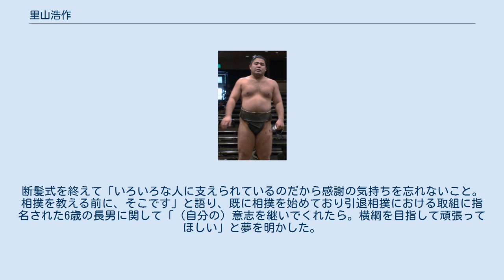里山浩作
里山 浩作（さとやま こうさく、1981年5月31日 - ）は、鹿児島県大島郡笠利町（現在の奄美市）出身で尾上部屋（入門時は三保ヶ関部屋）に所属した元大相撲力士。
本名は同じ。
得意手は左四つ、下手投げ。
最高位は西前頭12枚目（2007年5月場所・同年7月場所）。
現在は年寄・千賀ノ浦。
好物はかんきつ類。
 奄美の土地を自ら開拓して「里山観葉植物園」を作った父の元に生まれた。
笠利町立赤木名中学校へ入学と同時に相撲部へ入部し、その後に進学した鹿児島商業高校でも相撲部に所属して、アマチュア横綱を2度獲得している禧久昭広の指導を受ける。
高校卒業後は禧久の母校でもある日本大学へ進学し相撲部に所属。
現役力士の大奄美は中学、高校、大学を通じて同窓である。
 日大同期には白乃波や豊真将（ただし1年で退部）がいる。
全国大会に出場して上位に入賞する活躍を見せたものの、三大タイトルを取れずに幕下付出の資格を得ることはできなかった。
しかし、同じく幕下付出の資格を得られなかった白乃波の三保ヶ関部屋への入門が決まったので、日大の先輩である尾上親方（元小結・濱ノ嶋）と話し合って角界入りを決断した。
 2004年、大学卒業と同時に三保ヶ関部屋に入門して、3月場所に前相撲から初土俵を踏んだ。
序ノ口となった翌5月場所では、同場所において初土俵を踏んだ同部屋の把瑠都との稽古で負傷し、最初の二番相撲を休場するが、その後から出場して全て勝利し、5勝2休の成績を挙げて勝ち越しを果たした。
同年9月場所では序二段で7戦全勝の成績を挙げて優勝決定戦へ進出したものの、優勝決定戦では把瑠都に破れて優勝は逃した。
 2005年、幕下へ昇進した1月場所には初めて負け越しを経験したが、翌3月場所から4場所連続で勝ち越し、東幕下4枚目の位置まで番付を上げた同年11月場所でも5勝2敗と勝ち越しを決めた。
 2006年、1月場所に新十両へ昇進した。
同年8月には尾上親方が新設した尾上部屋へと移籍した。
 2007年、約1年にわたって十両を務めた後の3月場所に東十両4枚目の位置で12勝3敗の成績で初の十両優勝を果たした。
翌5月場所に新入幕（西前頭12枚目）するも7勝8敗と負け越し、続く7月場所でも2勝13敗と大敗して、翌9月場所において十両へ陥落（西十両5枚目）した。
 2008年、首を痛めたため十両へ陥落した後も調子が上がらず、1月場所において東十両12枚目の位置で6勝9敗と負け越し、翌3月場所では幕下へ陥落（西幕下筆頭）。
同年7月場所では6勝1敗の好成績を挙げて優勝決定戦まで進出し、8人でのトーナメントによる優勝決定戦も制して初の幕下優勝を果たした。
しかし、その後も十両への復帰は果たせず、長らく幕下での土俵が続いた。
 2011年7月場所に西幕下6枚目の位置で5勝2敗と勝ち越しを決め、翌9月場所において3年ぶりに十両へ復帰した。
その9月場所は負け越し、続く11月場所は西十両13枚目の地位で土俵に上がり1勝7敗から5連勝する粘りを見せるも最終的に6勝9敗の負け越しを喫し、関取残留を逃した。
 2012年1月場所には幕下へ陥落したものの（東幕下筆頭）、翌3月場所に1場所で十両へ復帰し（東十両13枚目）、関取の地位では5年ぶりとなる勝ち越しを決めた。
同年7月場所にまたも幕下へ陥落したものの（西幕下2枚目）、翌9月場所において1場所で十両へ復帰（東十両13枚目）。
その9月場所では12日目に勝ち越しを決めたが、その德勝龍戦で左足首を痛めて、左足関節外側靱帯損傷で全治1ヶ月という診断を受け、翌13日目からは休場（13日目は不戦敗、8勝5敗2休）。
また、本人の勝ち越しが決まると同時に、同場所前に本人が入籍していたことを尾上部屋関東後援会が後援会のFacebookページにて発表した。
翌11月場所は東十両11枚目で11勝4敗と勝ち越した。
 2013年1月場所は西十両3枚目で再入幕のチャンスだったが、4勝11敗と負け越し。
2月16日に東京都内のホテルにて結婚披露宴を行った。
同年6月14日に第一子となる長男が誕生している。
3月場所は東十両10枚目で9勝6敗と勝ち越し、5月場所は東十両5枚目で再入幕のチャンスとなったが5勝10敗と負け越した。
7月場所は西十両8枚目で8...